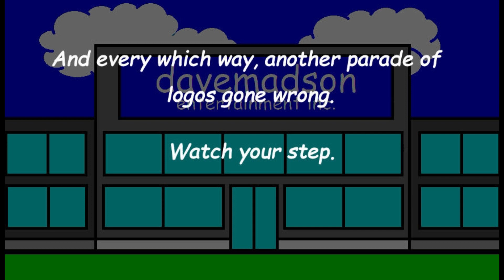davemadson's Logo Parodies Collection 14: Onward and Sideways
And every which way, another parade of logos gone wrong.
Made using Wondershare Filmora, Corel PaintShop Pro 2018 and Audacity.